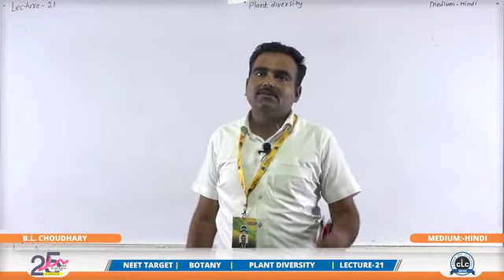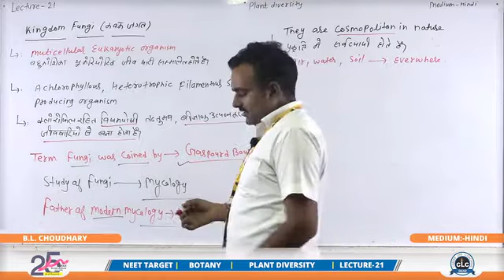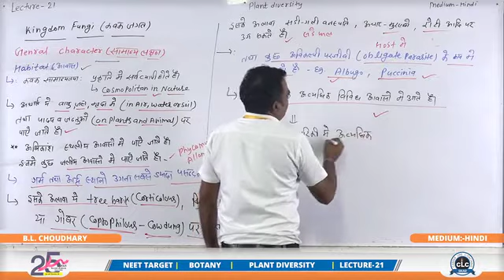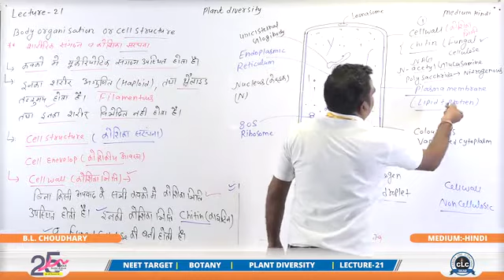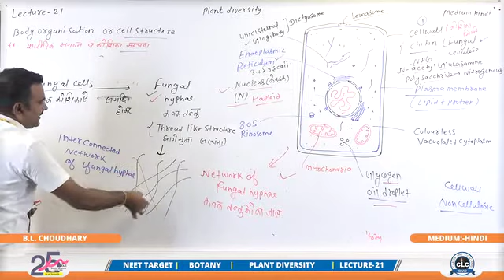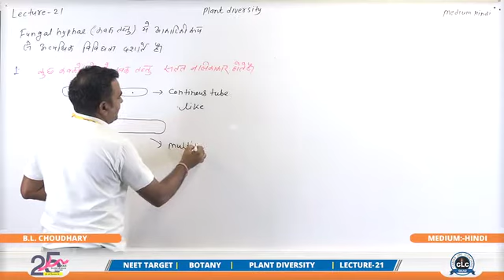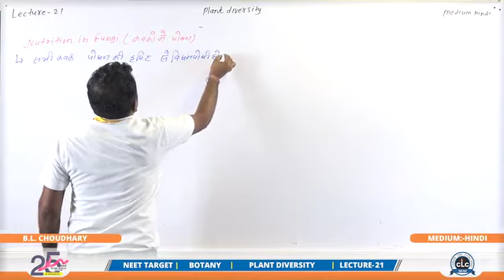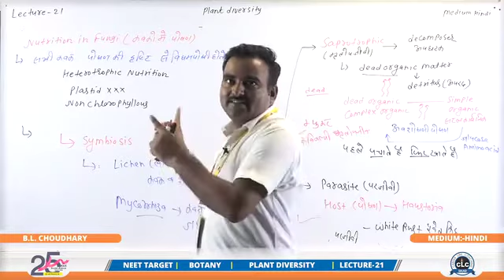PLANT DIVERSITY part-21।जीव जगत में विविधता।BSC NURSING।।NEET।।11th NCERT।BY CLCSIKAR।बीएससी नर्सिंग